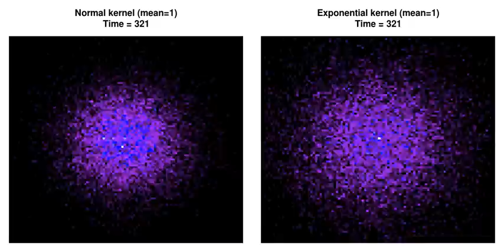Continuous dispersal on a discrete lattice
Demonstration of the effect of dispersal kernel on spread. The mean dispersal distance of both kernels is 1, yet the exponential kernel spreads faster.